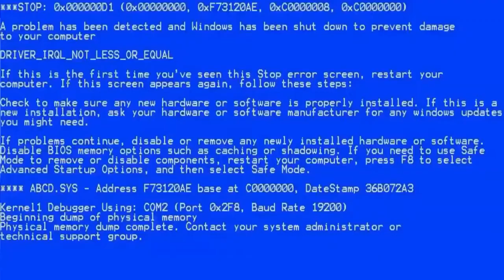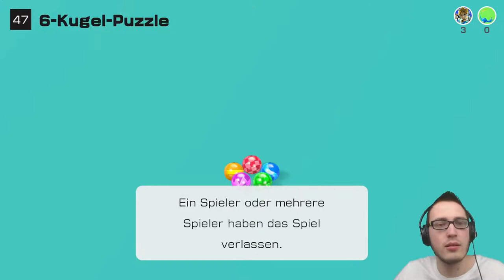PeterDerKiller VS ChallengeTime a.k.a Beni in 51 Worldwide Games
Hallo leute und Willkommen zu mein 1st ChallengeTime´s Stream Highlights
timeline:
intro 0:00
1 duell (kruz bei mein spiel abgekackt  Mist :( ) 0:40
GamePlay Zu 6-kugel-puzzle  2:58
2 Duell aber ohne das spiel abkackt 10:55
Outro 16:14